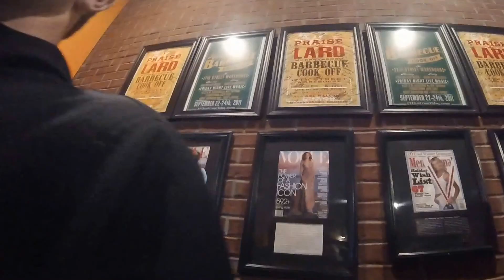On the road with the Redbirds - Belmont University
Illinois State University's baseball team opens up their 2016 season at Belmont University.